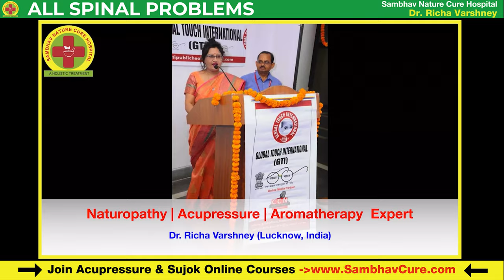All Spinal Cord Problems Treatment By Acupressure Points & Sujok Therapy || Dr. Richa Varshney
🔴 Online Acupressure Sujok Course Videos 🔴

BENEFITS OF THESE ONLINE COURSES👌👌

✅ Get Certified With These Courses.
✅ Lifetime access to all course videos.
✅ Affordable price with endless knowledge.
✅ Pre-recorded videos, therefore, watch in your own free time.
✅ All course videos are of Dr. Richa Varshney.

ONLINE COURSES LIST

If you are a beginner in Acupressure, start with DAT or DST.